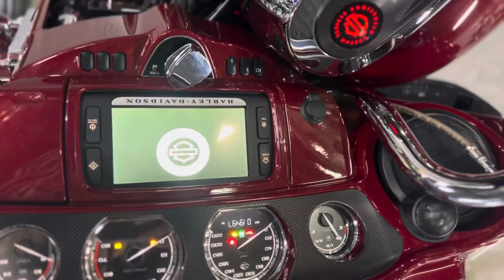December 21, 2021